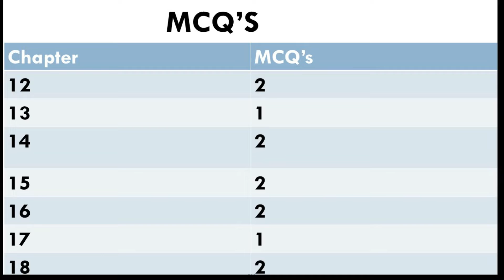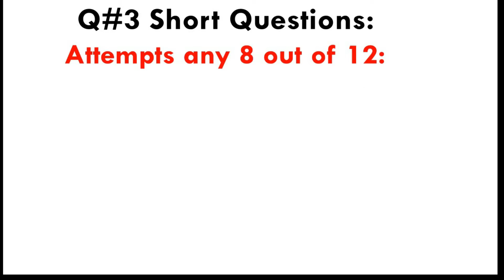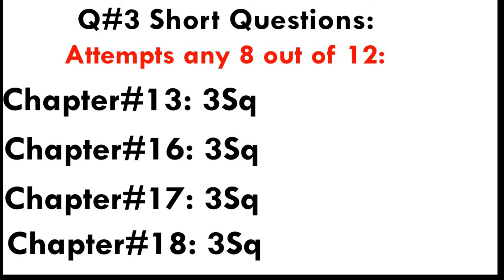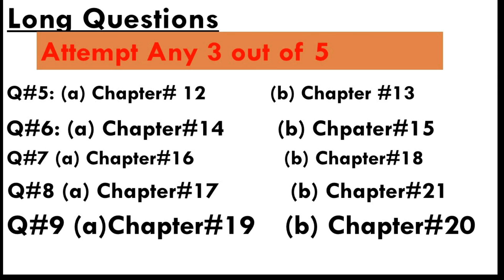Pairing Scheme 2nd Year 2021 Physics-2nd Year Pairing Scheme 2021 Punjab Board| FSc Pairing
physics pairing scheme 2nd year 2021
pairing scheme 2nd year 2020 physics
fsc paper pairing 2021
2nd year paper pairing 2021
paper pairing 2021 2nd year physics